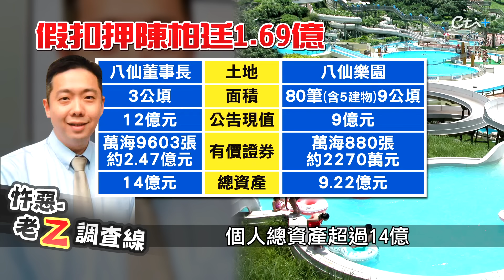【案151】忤惡!當年最夯"彩色派對" 水上樂園竟成烈焰焚身...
2015年6月27日星期六晚上，金曲獎正在頒獎，所有新聞台焦點突然轉到八仙樂園，上百遊客狂竄奔逃，園內哀嚎聲不斷，救護車擠滿到馬路上，只因一場當年最夯"彩色派對"，爆發火勢燒向500多名遊客，造成15死486人傷，創下世界首例跟新北史上最慘意外，到底怎麼會起火，老Z調查線帶您揭密。